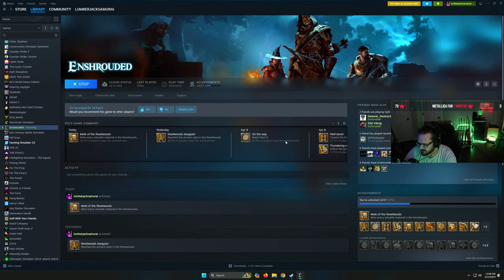Ep 4 | ENSHROUDED | Building the BEST Tavern in the Shroud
Love COFFEE?